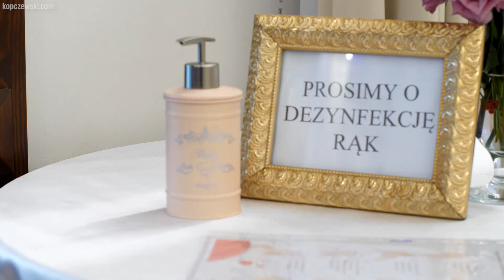Łapińscy - Sala Weselna - Stare Kupiski